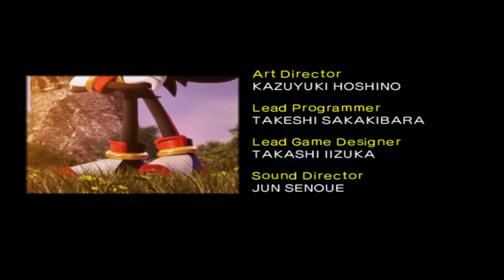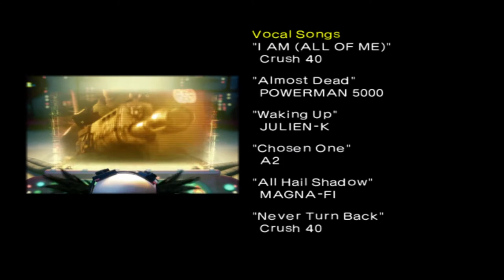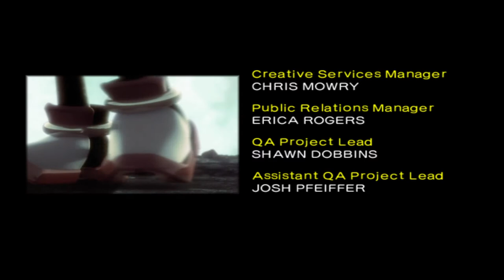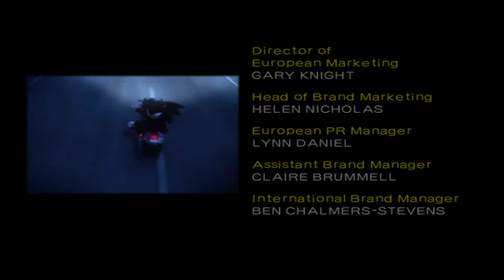Shadow The Hedgehog All A Ranks - Part 048 - Final Haunt - Black Doom & Hero Ending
Shadow finally remembers his promise to Maria that was revealed back in Sonic Adventure 2. To protect the Earth. Black Doom claims that he is the Ultimate Life Form.

The fact there are four different weapons on this level is probably the real annoying feature. As even just one weapon type with double ammo would help a lot more. The movements seem to be a bit more sporadic here too as it isn't entirely clear when you need to be on a platform or down on the ground as he phases in to be hit after an attack.

The Laser Rifle is a good start and I swap to the Ring firing weapon for a while before going back to the more pistol type weapon. The Ring firing weapon probably would have been a better choice for the end segment where I had the Hero Gauge draining for all that ammo I could have had.

I also feel like RNG with the Laser Rifle could have been a bit better to save more time.

Shadow claims that with the power of the Emeralds Black Doom and his army are finished... About that.

That's why there's a Last Story.

A Rank Requirement - 02:00:00.
My Time - 01:43:92.